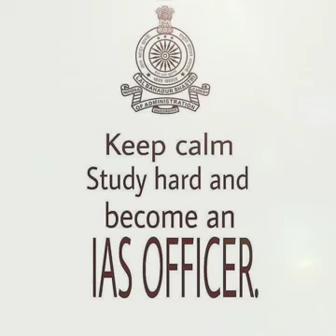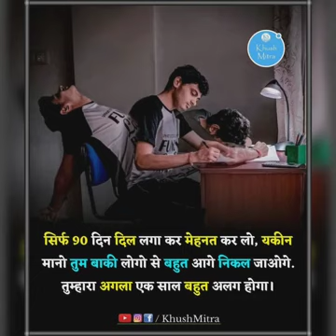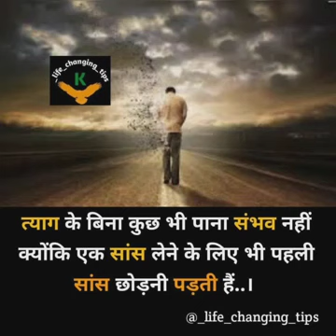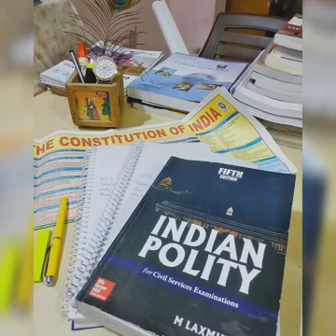DREAM 🇮🇳🇮🇳🇮🇳 IAS motivation song status 🇮🇳🤘🇮🇳 labsnaa